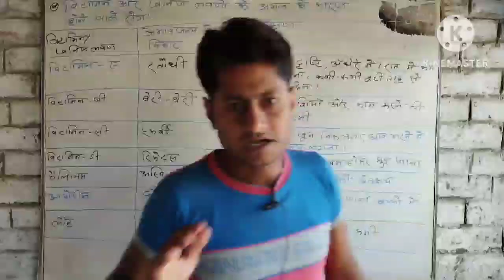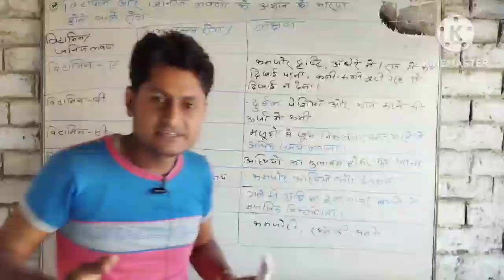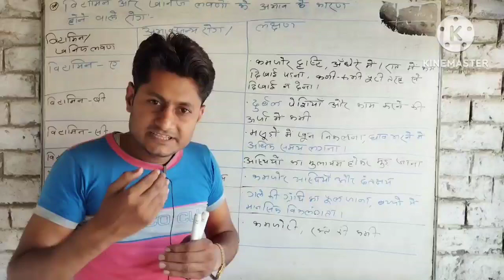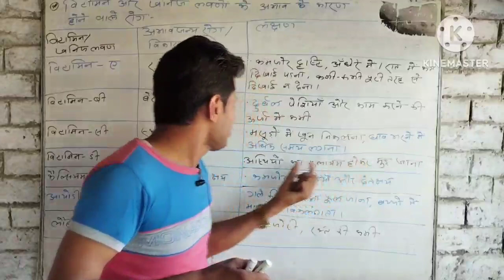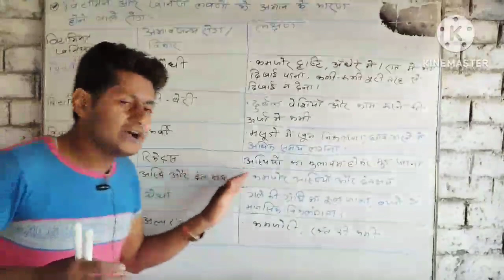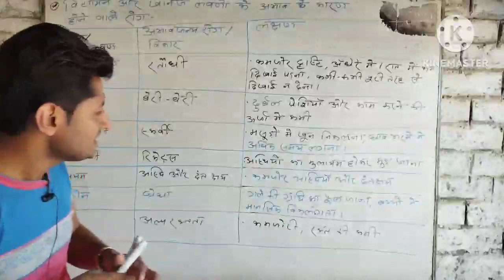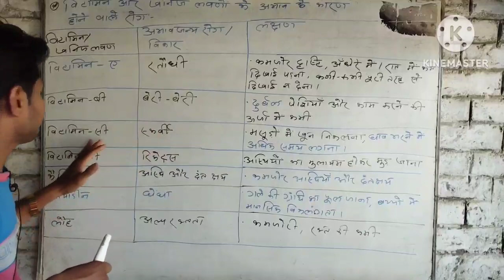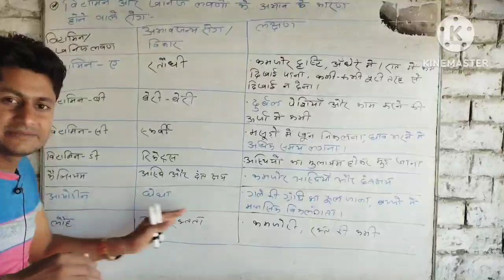विटामिन और खनिज लवणों के अभाव के कारण होने वाले रो